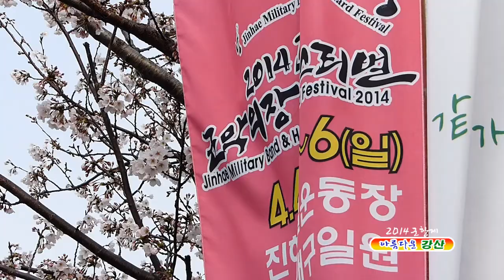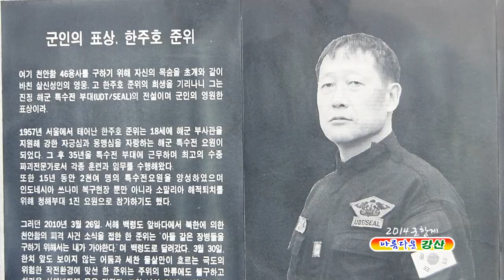진해군항제=01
군항제 전일 진해풍경 영상.
라이카 V-LUX 4로 핸디 촬영한 영상입니다.